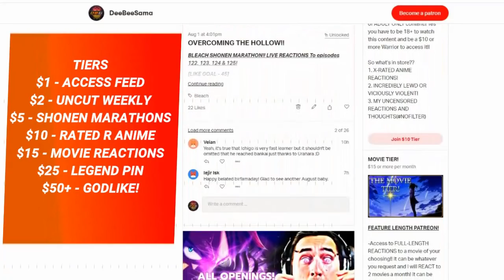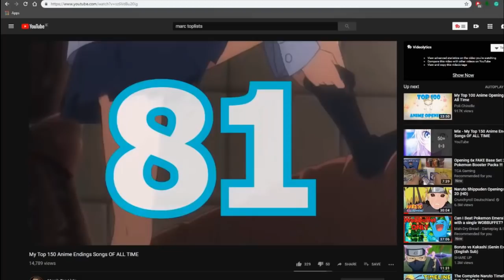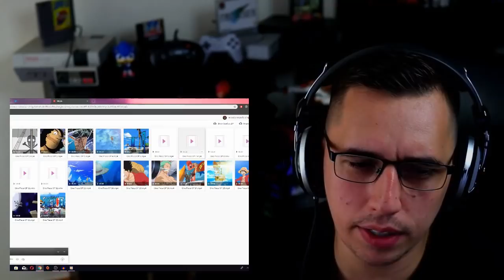The One Piece Journey - ALL One Piece Openings (1-22) BLIND REACTION!!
Wanna check out the DeeBeeSama page for early access and uncut?

Thanks to Marc for this amazing list! Here is his order preference of all the openings that were featured in this video!

One Piece OP 1 ["We Are!" by Hiroshi Kitadani]
One Piece OP 2 ["Believe" by Folder5]
One Piece OP 3 ["Hikari E] by The Babystars]
One Piece OP 4 ["Bon Voyage!" by Bon-Bon Blanco]
One Piece OP 5 ["Kokoro no Chizu" by BOYSTYLE]
One Piece OP 6 ["Brand New World" by D-51]
One Piece OP 7 ["We Are!" by The Straw Hat Pirates]
One Piece OP 8 ["Crazy Rainbow" by Tackey & Tsubasa]
One Piece OP 9 ["Jungle P" by 5050]
One Piece OP 10 ["We Are" by TVXQ]
One Piece OP 11 ["Share the World" by TVXQ]
One Piece OP 12 ["Kaze wo Sagashite" by Straw Hat Crew and Mari Yaguchi]
One Piece OP 13 ["One Day" by The Rootless]
One Piece OP 14 ["Fight Together" by Namie Amuro]
One Piece OP 15 ["We go!" by Hiroshi Kitadani]
One Piece OP 16 ["Hands Up!" by Kouta Shinzato]
One Piece OP 17 ["Wake up!" by AAA]
One Piece OP 18 ["Hard Knock Days" by GENERATIONS from EXILE TRIBE]
One Piece OP 19 ["We can!" by Kishidan and Hiroshi Kitadani]
One Piece OP 20 ["Hope" by Namie Amuro]
One Piece OP 21 ["Super Powers" by V6]
One Piece OP 22 ["OVER THE TOP" by Hiroshi Kitadani